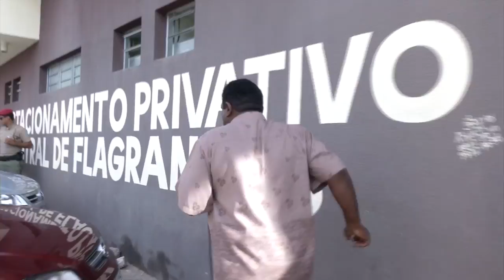JOVENS SÃO DETIDOS COM 24 PAPELOTES DE MACONHA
QUATRO RAPAZES SÃO DETIDOS POR POLICIAIS DO RONDA CIDADÃO E LEVADOS PARA A CENTRAL DE FLAGRANTES. ELES FORAM APREENDIDOS COM 24 PAPELOTES DE MACONHA E DINHEIRO TROCADO. A AÇÃO OCORREU NO BAIRRO RENASCENÇA.